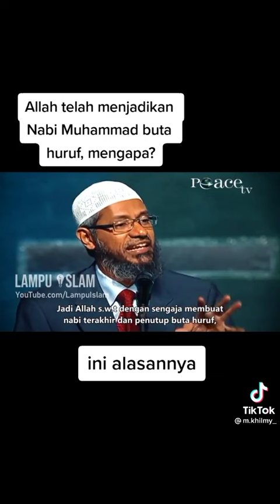ALLAH Telah Menjadikan Nabi Muhammad Buta Huruf,❓ Mengapa.🤔⁉️Bahagian 1.